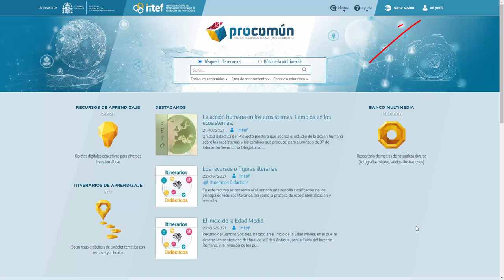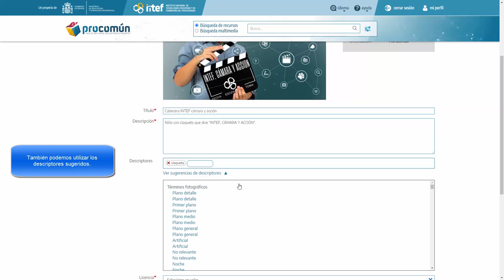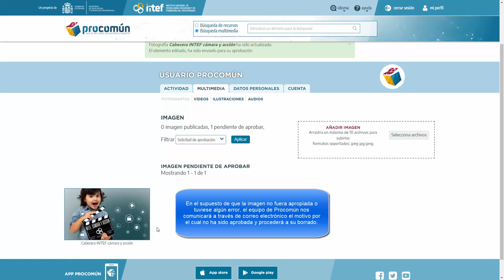13 Cómo compartir imágenes en el Banco Multimedia de Procomún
Videotutorial en el que se explican los pasos que debemos seguir para proponer imágenes para su publicación en el Bando Multimedia de Procomún.